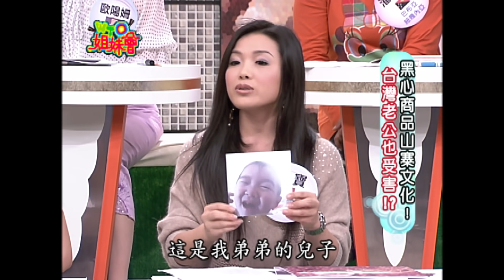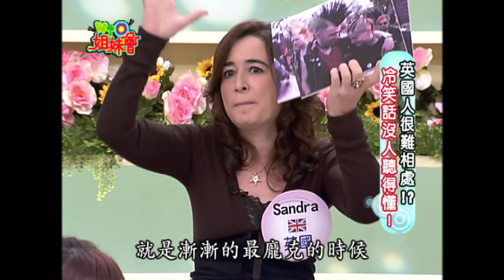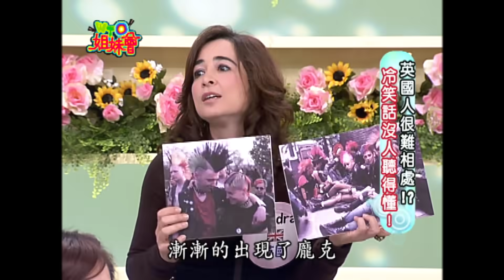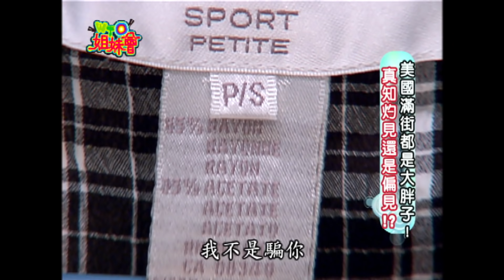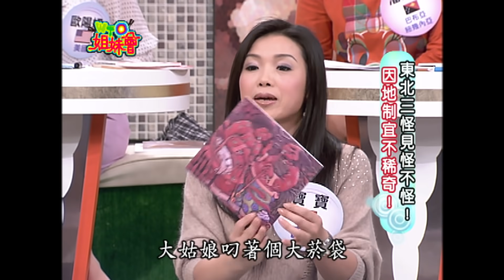這些傳聞都是真的!? 各國流言澄清大會 rumor 2010-02-23【WTO姐妹會】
主題：這些傳聞都是真的 各國流言澄清大會
每個國家多多少少都會給人一些難以抹滅的刻版印象，對於這種坊間流傳已久傳聞，到底是真實無誤，還是有人存心栽贓？就讓我們來聽聽看每位新住民積壓在心中已久的怒吼吧！
新住民：Sandra、小秋、小敏、安娜、歐陽姍、晶晶、潘蜜拉、寶寶
來賓：賈欣惠、比利、郭彥均